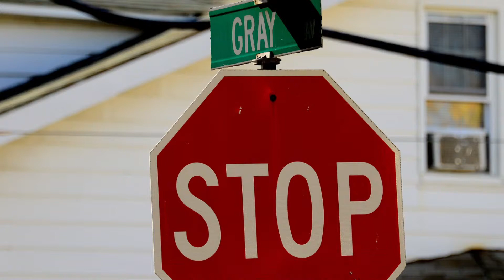"This Ride" feat. Everett Gray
Lyrics: Well if you think I might be after you.
You should probably look behind you, because I might be staring back at you.
I found myself and realize.
That one day I might wake up, and drink up, the coffee that I made up.
But in the meantime.
I'm gonna run back and find myself in the same line, at the same time...

Everybody won't you sing this with your soul.
Everybody won't you rise and take control of your Nation.
You'll come down empty.
But you'll leave out here so full.

Don't you make me out to be someone I do not want to be.
Last time I checked we still were free.
Things don't want to be.
Well they don't want to be.
Don't want to be.
It was right in front of me.
Just open and see.

I think about the same things everyday.
I think about them every shape, form, and way.
I think about the money I might have made, if we weren't in this economic state.
Well I, think back to the days when we were living.
I think back on the times gone by.
Oh my...

Taking life for granted.
Take a peaceful stance, and watch your body spin around.
Everyone can see you.
Even though your hiding there.
Hiding right behind my family's broken chair.
You suckered me!

You came down empty.
And now you leave out here so full.

Drive along now.
Turn up the song now.
Glad I'm along for this ride, this time.
Well.

Take me down to free my soul.
And wash the mud away from gold.
And even though it seems so grey, that does not mean it's very old.
I see this now.
You hear the sound of freedom ringing through the crowd.
In times of plenty there are many who would shirt you off their back.

I think sometimes it may be too much...